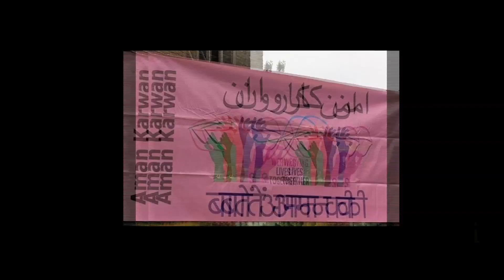Baate Aman ki | Day 5 | Saari Duniya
कैसा रहा बातें अमन की यात्रा का पांचवा दिन..देखिए इस वीडियो में